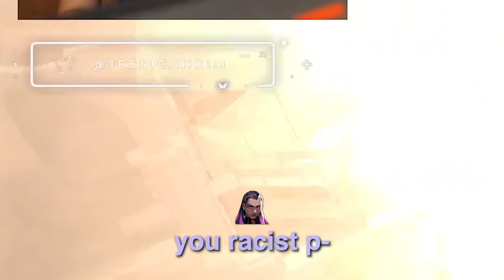roleplaying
Valorant with friends!

Jessica, Jessica Kim, Jessicahkim, H.Yojeong, H Yojeong, Jessica twitch